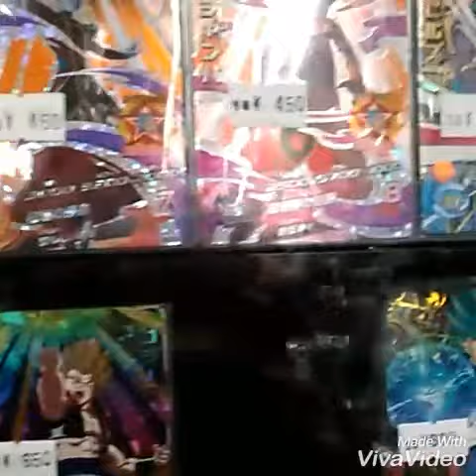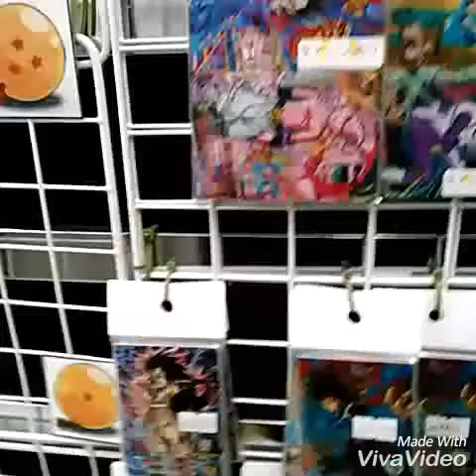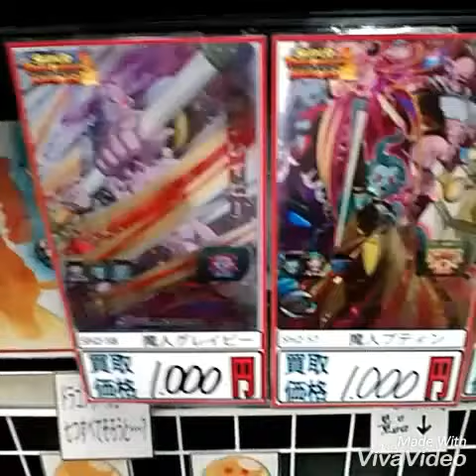【SDBH】いつも行ってるカードショップのカード達パート２😁スーパードラゴンボールヒーローズ🎵